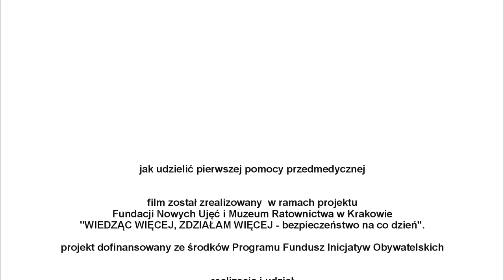Jak udzielić pierwszej pomocy przedmedycznej. Wezwanie pogotowia.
Filmik został zrealizowany w Zespole Szkół im. Ojca Świętego Jana Pawła II w Niepołomicach w ramach projektu Fundacji Nowych Ujęć i Muzeum Ratownictwa w Krakowie "WIEDZĄC WIĘCEJ, ZDZIAŁAM WIĘCEJ - bezpieczeństwo na co dzień".

Projekt dofinansowany ze środków programu Fundusz Inicjatyw Obywatelskich.